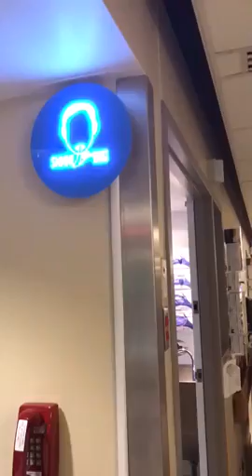UW Medical Center Seattle WA. Mannequin Challenge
There's a lot going on in the ICU!